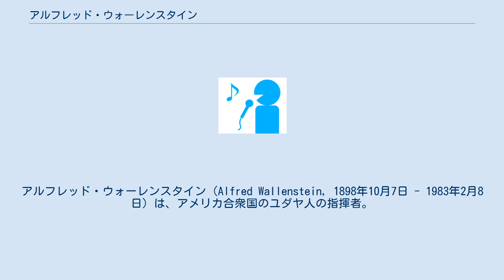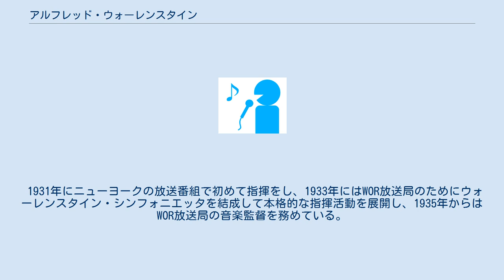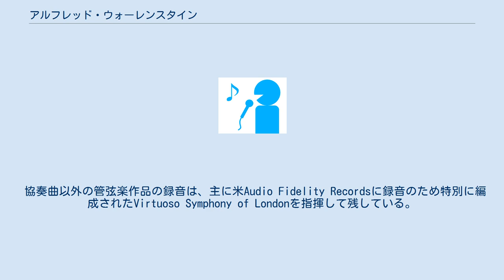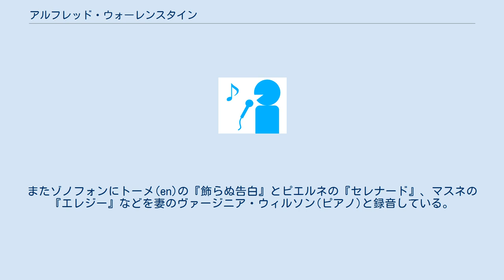アルフレッド・ウォーレンスタイン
アルフレッド・ウォーレンスタイン（Alfred Wallenstein, 1898年10月7日 - 1983年2月8日）は、アメリカ合衆国のユダヤ人の指揮者。
 シカゴの生まれ。
生まれて間もなくロサンジェルスに移住し、8歳のころからロサンジェルスでチェロをファーディ・グロフェの母親から習い、ドイツでユリウス・クレンゲルにも師事している。
いくつかの劇場やオーケストラで演奏したあと、17歳でサンフランシスコ交響楽団のチェロ奏者となった。
 1919年にはロサンジェルス・フィルハーモニー管弦楽団のチェロ奏者へと転出したが、この頃には、アンナ・パヴロヴァの北米公演の際にメンバーとして加わっている。
1922年からシカゴ交響楽団のチェロ奏者を務め、1929年から1936年まではトスカニーニ率いるニューヨーク・フィルハーモニックのチェロ奏者として在籍していた。
 1931年にニューヨークの放送番組で初めて指揮をし、1933年にはWOR放送局のためにウォーレンスタイン・シンフォニエッタを結成して本格的な指揮活動を展開し、1935年からはWOR放送局の音楽監督を務めている。
1943年には古巣のロサンジェルス・フィルハーモニー管弦楽団に音楽監督として返り咲き、1956年までその任に当たった。
1968年にはジュリアード音楽学校の教授に就任し、亡くなるまで務め上げた。
ニューヨークで死去。
尚、アルフレッドはアルブレヒト・フォン・ヴァレンシュタインの子孫であった。
 RCAビクターに、ヤッシャ・ハイフェッツやアルトゥール・ルービンシュタインなどの伴奏指揮者として多くの録音を残している。
 またドイツ・グラモフォンには、ピエール・フルニエとエルガーの『チェロ協奏曲』、ブロッホの『シェロモ』をベルリン・フィルハーモニー管弦楽団を指揮して録音している。
 協奏曲以外の管弦楽作品の録音は、主に米Audio Fidelity Recordsに録音のため特別に編成されたVirtuoso Symphony of Londonを指揮して残している。
録音された曲目は、ブラームスの『交響曲第4番』、チャイコフスキーの『交響曲第6番 悲愴』、『くるみ割り人形』組曲、幻想序曲『ロメオとジュリエット』、ベルリオーズの『幻想交響曲』、ラヴェルの『ボレロ』、ムソルグスキーの『展覧会の絵(ラヴェル編)』、ビゼーの『カルメン』組曲、『交響曲第1番』、小組曲『子供の遊び』である。
 また、ロサンジェルス・フィルハーモニー管弦楽団とは生前親交があったラフマニノフの『交響曲第2番』をキャピトルに、ドホナーニの『組曲』やエネスクの『ルーマニア狂詩曲第1番』、スメタナの『モルダウ』、チャイコフスキーのワルツ集、シューベルトの『交響曲第4番』・『同第5番』をデッカに残している。
このコンビは他に、J.S.バッハの『ブランデンブルク協奏曲第2番』、『同第3番』やブラームスの『交響曲第2番』なども他のレーベルに残している。
 ソロのチェリストとしてのウォーレンスタインの録音は、1932年にビーチャム指揮ロンドン・フィルハーモニー管弦楽団と共演したR.シュトラウスの交響詩『ドンキホーテ』がHMVに残されている。
またゾノフォンにトーメ(en)の『飾らぬ告白』とピエルネの『セレナード』、マスネの『エレジー』などを妻のヴァージニア・ウィルソン(ピアノ)と録音している。